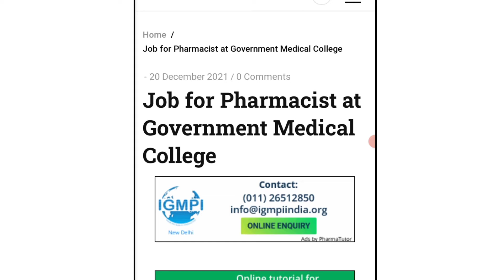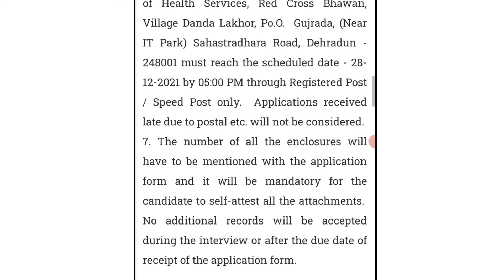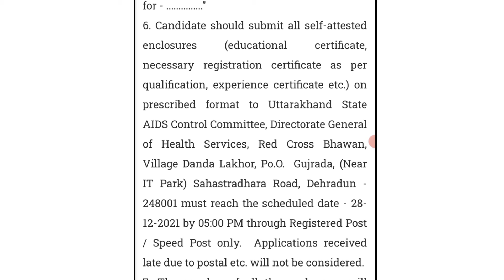Pharmacist job at Goverment. Medical college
Pharmacist job
Goverment Pharmacists vacancy 2021